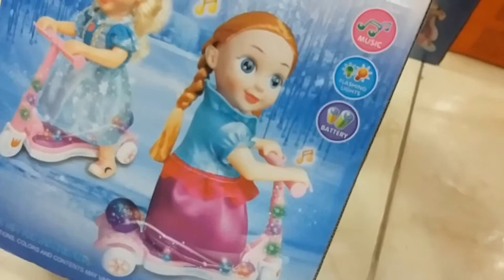Baby doll sports scooter toys.Latest and New...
Kidos here we are our new and amazing Baby doll sports scooter toys.Really fantastic doll using her scooter with music so cute.Kidos what you waiting for view now!!!